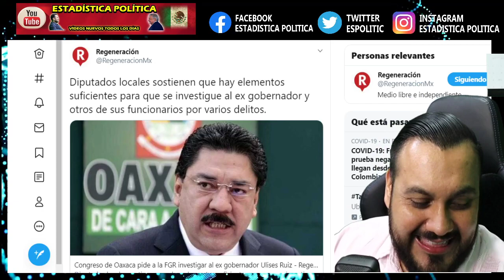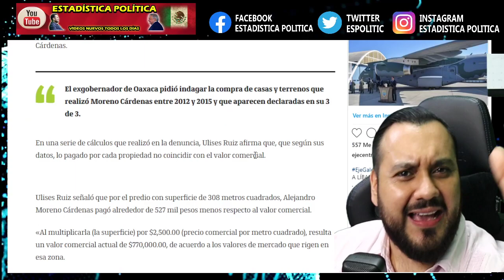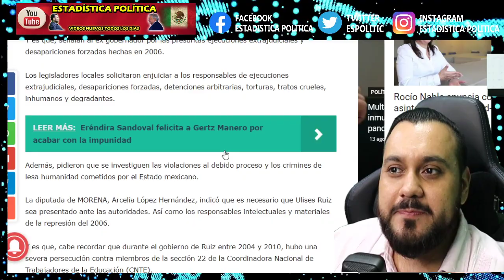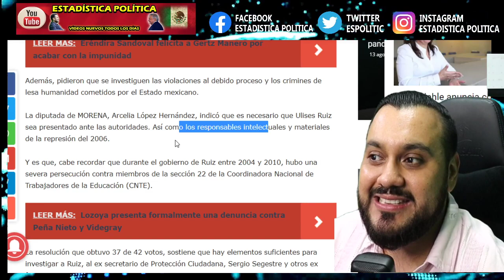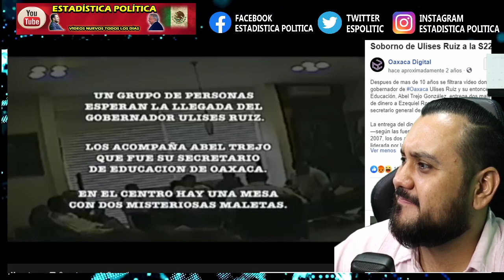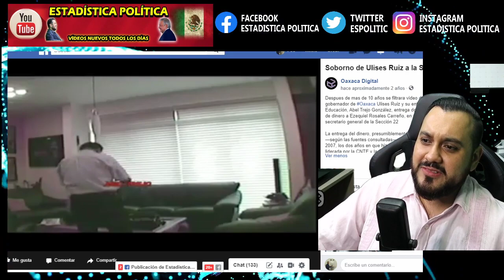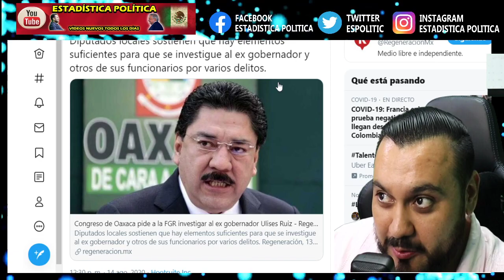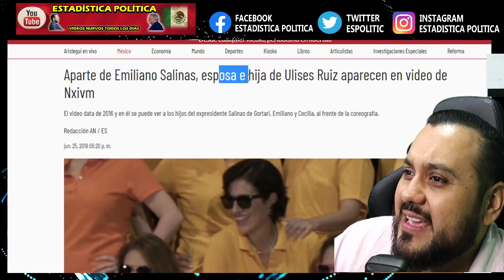TIEMBLA ALITO ¡ FGR VA POR OTRO EX GOBERNADOR DEL PRI ! SE HACE GRANDE LA LISTA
TIEMBLA ALITO ¡ FGR VA POR OTRO EX GOBERNADOR DEL PRI ! SE HACE GRANDE LA LISTA ! - ESTADISTICA POLITICA